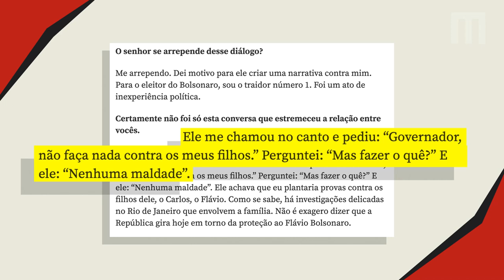Rachel Sheherazade entrevista Wilson Witzel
Afastado, Witzel dispara: "Bolsonaro é uma azeitona. Em 2022, a política vai cuspir esse caroço".

Crédito fotos:
Rogerio Santana/Divulgação do Governo do Rio de Janeitro
Marcos Corrêa/PR
Fabio Teixeira/NurPhoto via Getty Images